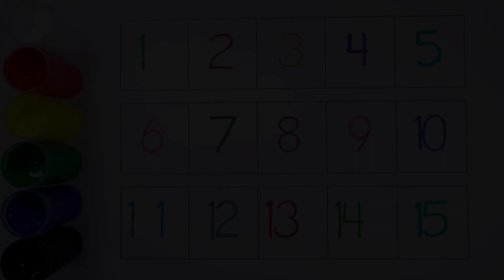Learn colors,numbers counting 1 to 100 for kids | Numbers for children | learn to count 123 and zero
1
2
3
4
5
0

learn numbers
learn colors